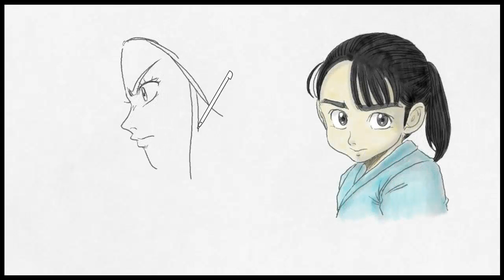じっくり絵心教室 - しの・虎松